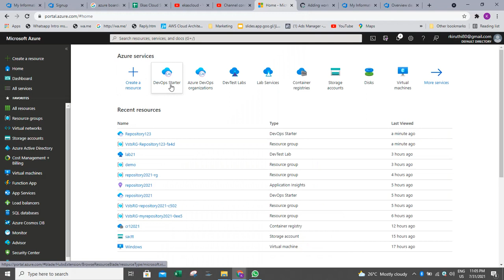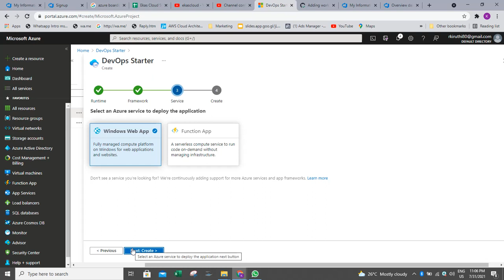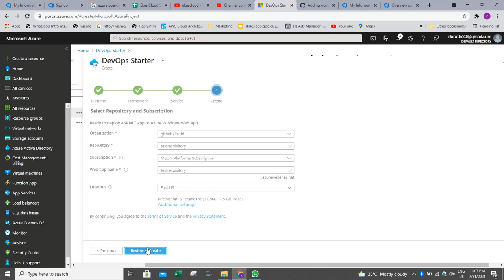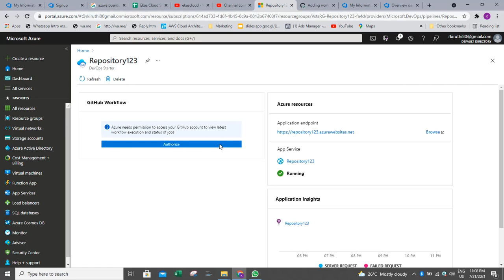Azure Cloud DevOps Repository | Ekascloud | English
This video series about Azure Cloud  in English

Azure Cloud
Cloud Computing
Cloud Vendors
Google Cloud
Data Science
Cisco Networking
Windows Server
Big Data
Red Hat Linux
Question Bank
AWS Interview Q and A
IT Jobs